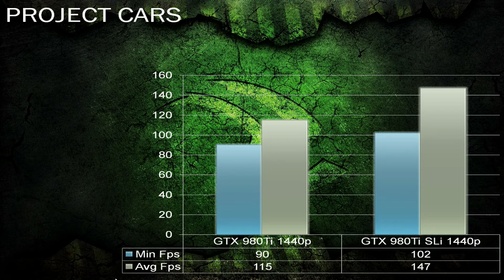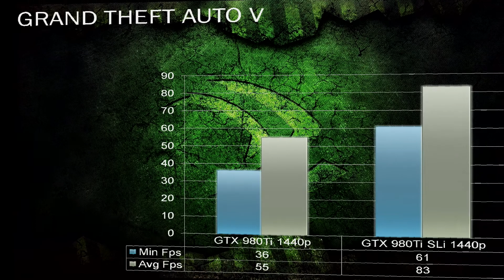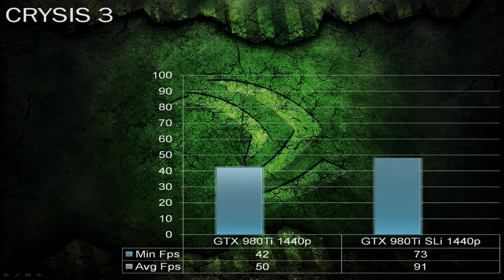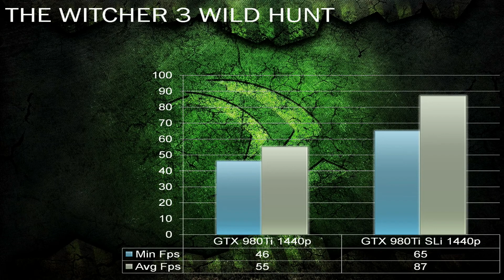GTX 980Ti VS SLI Scaling Performance | i7 4790K @4.7GHz | 1440P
For most of us the a single GTX 980Ti is more than enough for 1080p or even 1440p gaming. But some of us may want to take the step up to 4K or even just take advantage of that high refresh rate of your monitor. Check out this video with Side by side comparisons of the GTX 980Ti vs SLI with real time statistics and benchmarks performance results.

Music Used
Song 1 = 3rd Prototype & Lex Dave - Time (feat. Yohamna Solange)

Song 2 = Breno - True

Asus Maximus Vii Ranger Z97
Nvidia GTX 980Ti Inno 3D Reference
Nvidia GTX 980Ti Zotac Referecne
Drivers 355.98
16GB of Corsair Vengeance 2400Mhz DDR3
OCZ Agility 3 120GB SSD + 2TB Seagate Barracuda Storage
XSPC 750 Ray storm 360 Watercooling kit